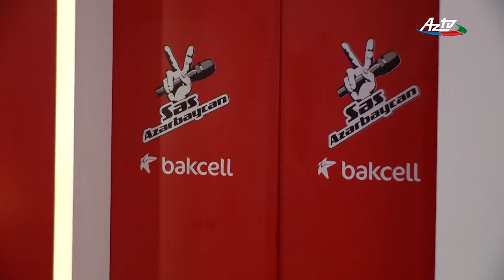Emin Mammadli vs Tofig Hajiyev - İnsafsızlar | Battles | The Voice of Azerbaijan 2015 İnsafsızlar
"Səs Azərbaycan" layihəsinin  "Döyüşlər"  mərhələsi:Emin Məmmədli və Tofiq Həciyev ifasında "İnsafsızlar" mahnısı.

Abunə ol!